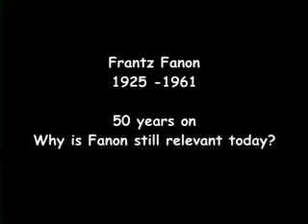Ntombifuthi Shandu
Ntombifuthi Shandu responds to the question " 50 years on - Why is Frantz Fanon still relevant today?"